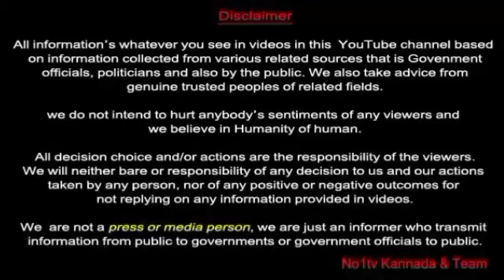NO1TV | KOLAR DISTRICT MP S MUNISWAMY STARTED THE SETUP OF OXYGEN PLANT AT GENERAL HOSPITAL